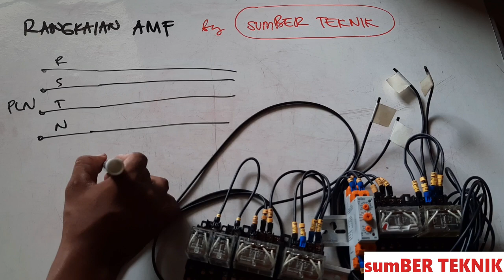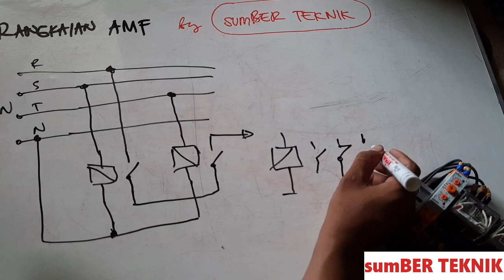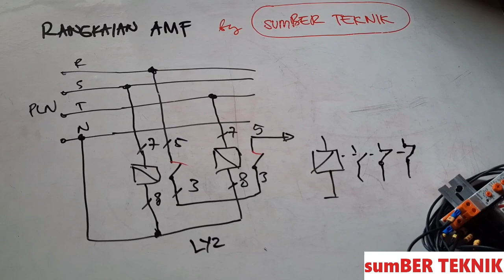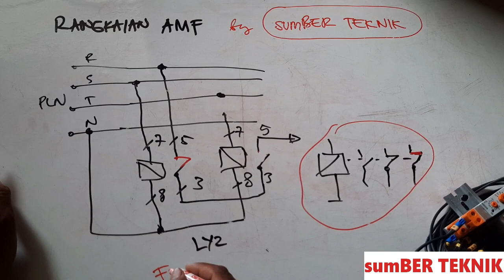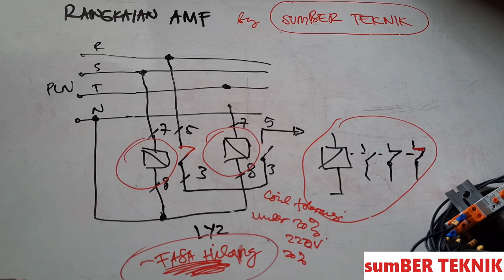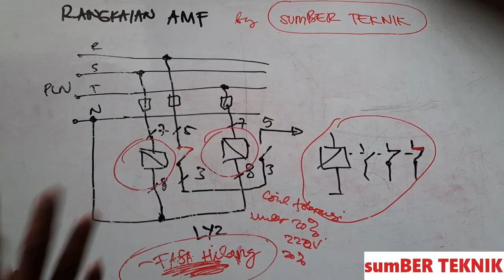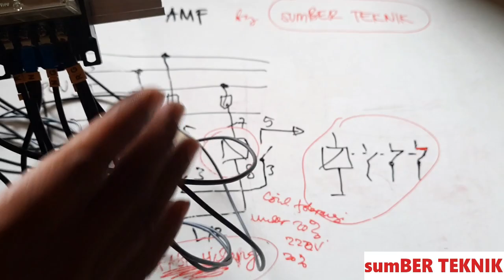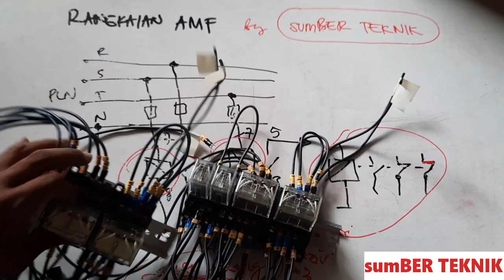RANGKAIAN AMF SEDERHANA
RANGKAIAN MAIN FAILURE DETECTION

Kombinasi rellay merupaka material yang paling sederhana untuk membuat rangkaian main failure detection.
Dengan menggunakan 2 buah rellay LY2 220v (bisa dengan type dan merek lain), kalian bisa membuat rangkaian main failure detection pada instalasi listrik 3 phase.

Main failure detection pada instalasi listrik 3 phase dibutuhkan sebagai proteksi sekaligus pengaman untuk perangkat/beban yang menggunakan listrik 3 phase. Contoh yang paling sering dilapangan adalah blower/exhause yang menggunakan listrik 3 phase.
Jika tidak dilengkapi main failure detection, jika terjadi mati listrik 1 phase maka motor akan terbakar.

Untuk lebih jelasnya mengenai rangkaian AMF sederhana ini, silahkan tonton video ini sampai selesai.